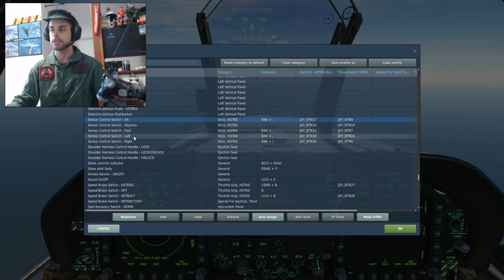DCS F18 - HARM TOO MODE TUTORIAL - ENGLISH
The TOO (Target Of Oportonity) is one of those mode that you need to know to choose what target destroy. The F1 and F2 list means  Friendly Old (F1) and Friendly  new (F2) speaking about if the system is old or young(new), the same happen with the H1 and H2 as in HOSTILE radars